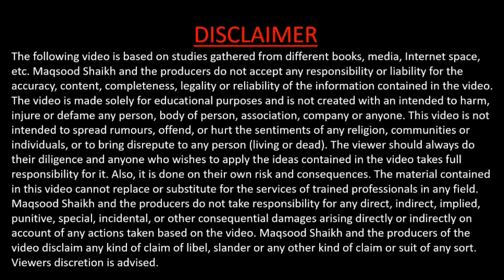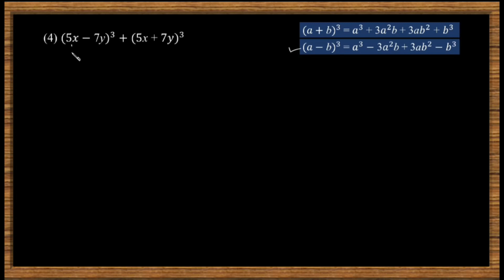Class 8 Maths Ch-5 Expansion formulae Practice Set -5.3 (Part-2) by Maqsood Shaikh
USB Headphone
Wireless Mouse

This Video is related to online studies of Class 8 / Standard 8/ Std- VIII/ Eighth/ of Subject Maths Chapter-5 Expansion formulae Practice Set -5.3  (Part-2). From the medium of this video trying to reach each and every students who can easily understand the chapter with question and answers. In this video with the help of Hindi language trying to explain the english in simpler form which would help the parents as well as students to understand the same. The initiative is taken to provide free education through online which will helps all students and parents. Easily accessible for revision with all answers of text book questions.

Thanking you.

Maqsood Shaikh
Chapter-5
Maqsood Shaikh
PracticeSet-5.3
Expansion formulae